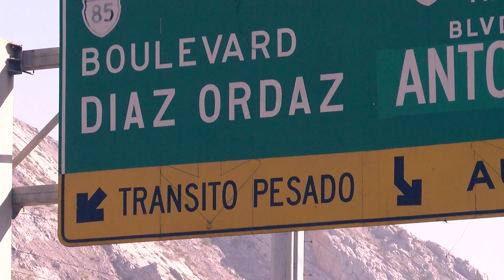Las Noticias - Falta coordinación en Tránsito de Monterrey y San Pedro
El accidente de un camión precipitado al fondo del río Santa Catarina dejó de nueva cuenta en evidencia la falta de coordinación de las autoridades viales de los municipios de Monterrey y San Pedro.